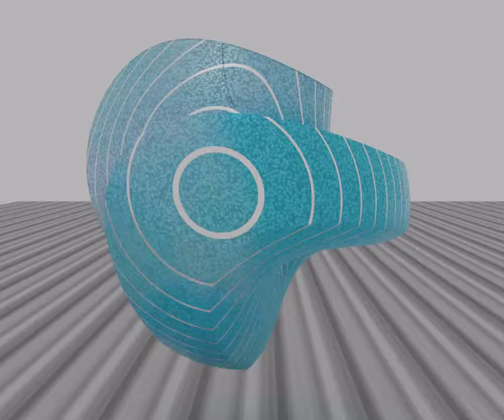Generative Sculpture (m7 243)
Generative sculpture studies created by evolutionary algorithm and rendered with blender.

Use of the standard symmetry operations of rotation, translation, scaling and reflection in the creation of patterns and tilings is one of the most ancient decorative methods. While repeated application of symmetry operations leave a shape unchanged from an aesthetic standpoint, interleaving these operations with symmetry-breaking transformations can rapidly lead to visually complex forms. In the previous studies two dimensional coordinate transforms such as polar, inverse polar, and circle inversion were used exclusively as the symmetry breaking operations. In this paper these ideas are extended into three dimensions yielding virtual sculptures as the output.

As transformation sequences become longer and the outputs more complex, two artistic considerations need to be handled: sequence selection and visualization. Due to the combinatorial explosion of possible sequences exhaustive exploration quickly becomes impossible. While random generation of transformation sequences may generate interesting results, a better method is to use a directed search of the sequence space based on the aesthetic or novelty value of related sequences. One of the best methods for directing this type of search is an evolutionary algorithm. Additionally, working in three dimensions requires viewing the resulting objects from multiple points of view to yield a full understanding.